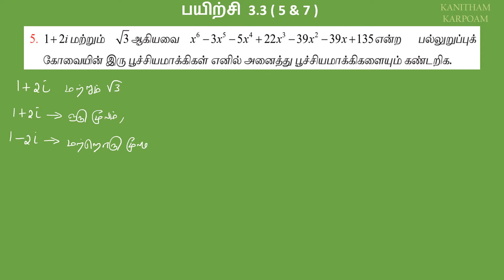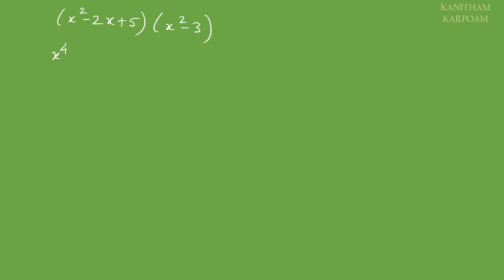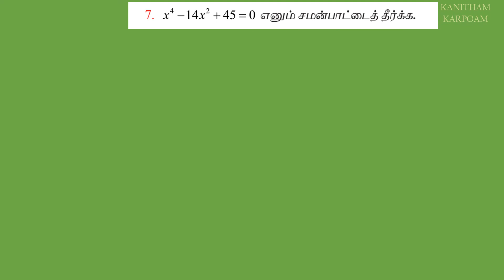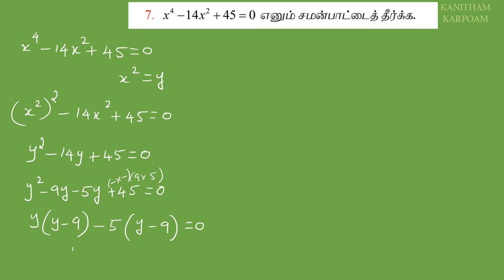12th Maths Tamil Medium Exercise 3.3 Sum 5 -- 7